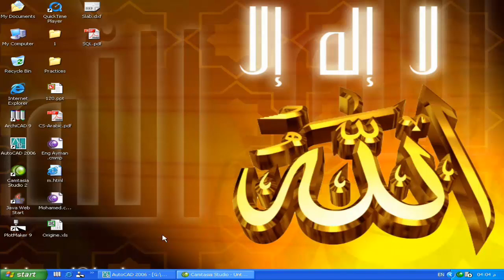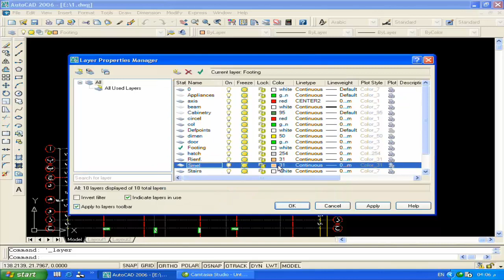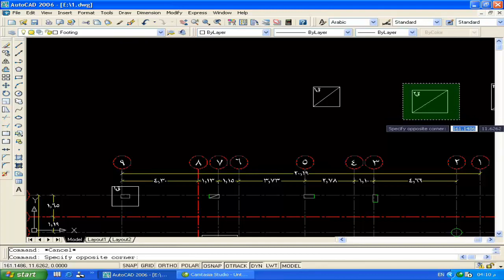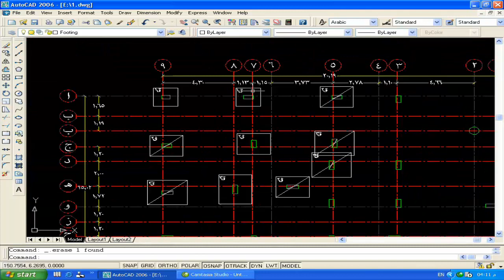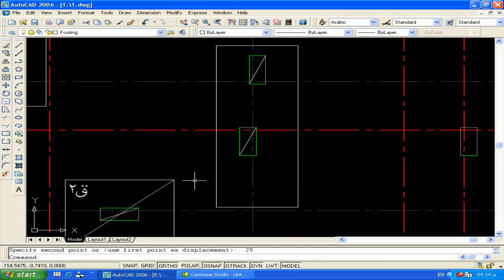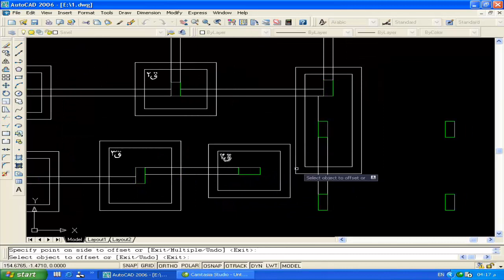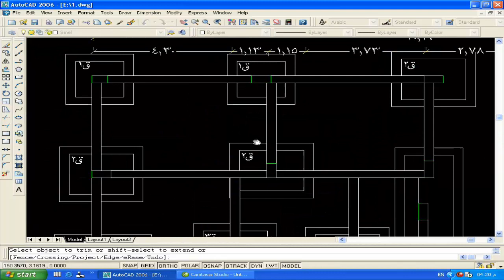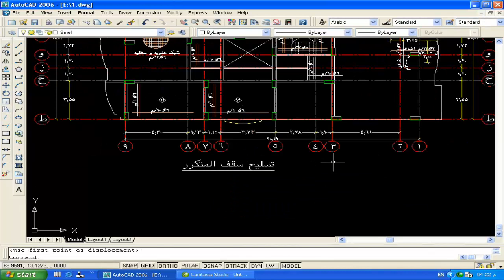autocad learn شرح و تعليم أتوكاد مع المهندس أيمن عبد السلام الزهيرى درس 7